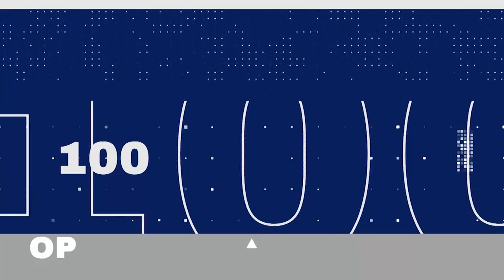100 PALABRAS DE EDUARDO MANZANARES